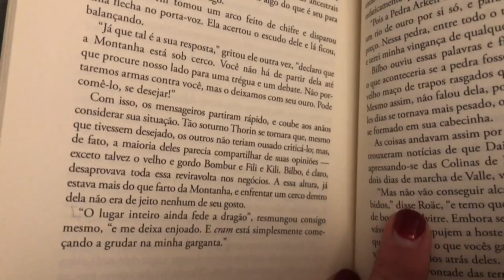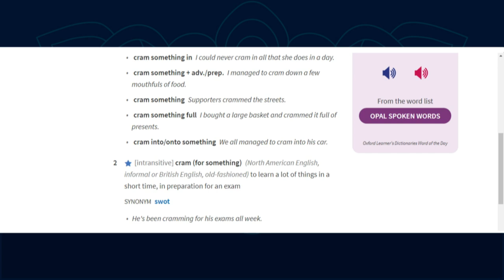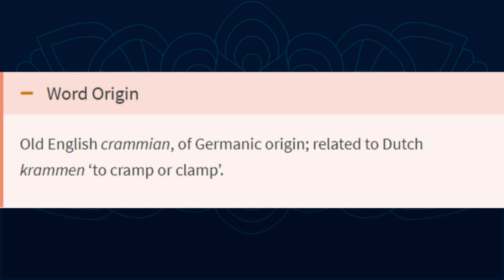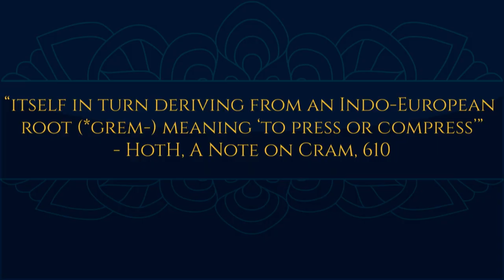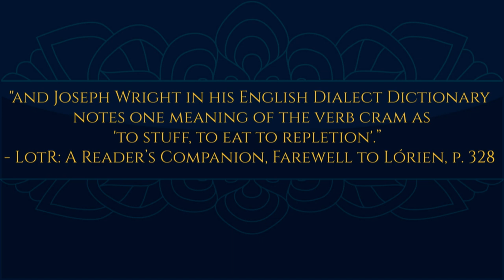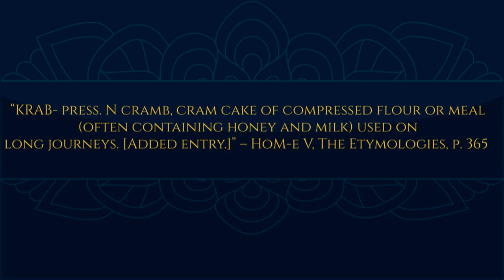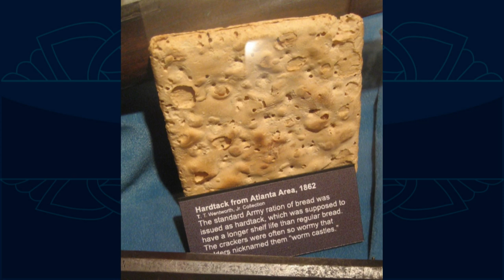Cram | TT 454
Descubra quais as origens do cram, o seu significado e as suas características. Apesar de ser uma iguaria criada por J.R.R. Tolkien para o seu Legendário, temos poucas informações sobre ele. Confira tudo o que conseguimos reunir utilizando diversas obras incluindo O Hobbit e O Senhor dos Anéis.

APRESENTAÇÃO

CONFIRA TAMBÉM!

*TRILHA SONORA*

Músicas: Filaments, Computations, Absolution

TAGS E HASHTAGS:

J.R.R. Tolkien, The Lord of the Rings, O Senhor dos Anéis, O Hobbit, Cram